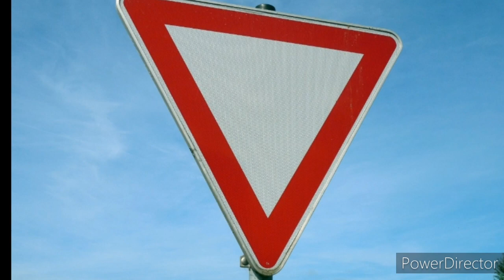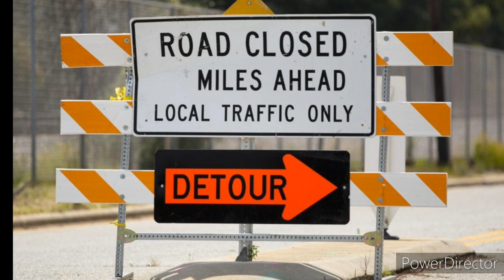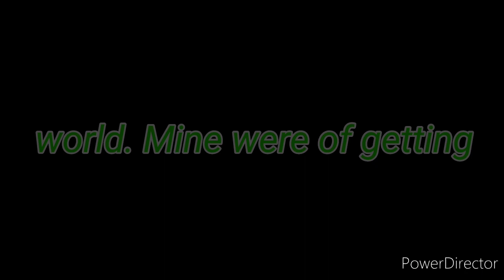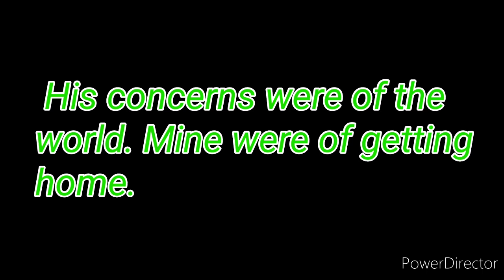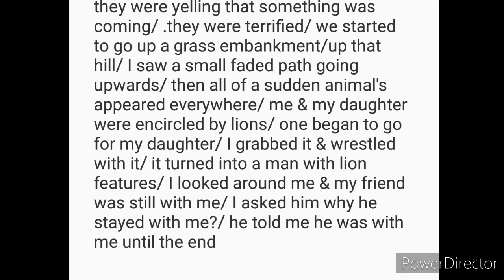#350- "Broken Roads ahead"